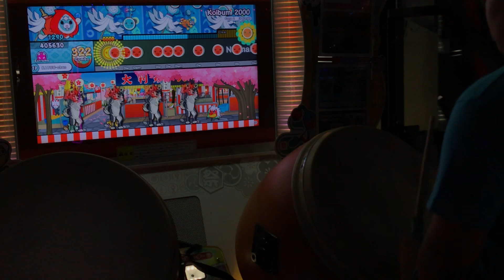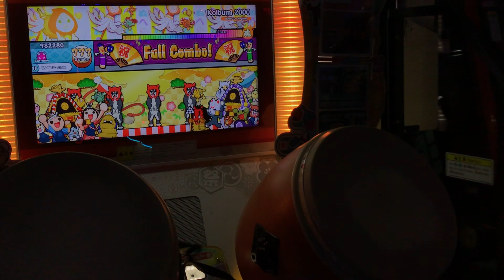Koibumi 2000 FC【Taiko: Nijiiro Version】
Player: わだだしゅ
Location: eSpot